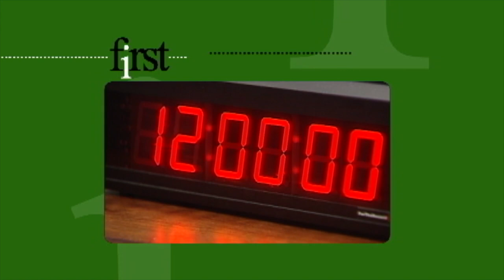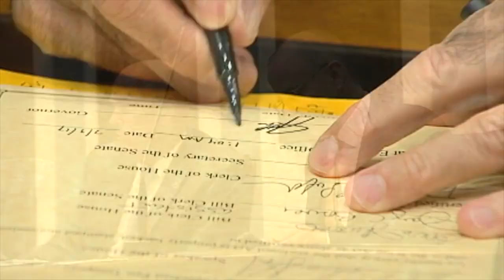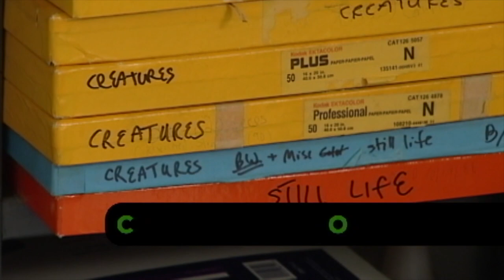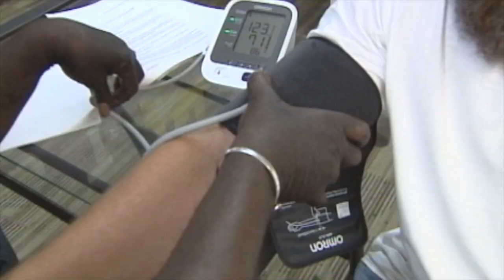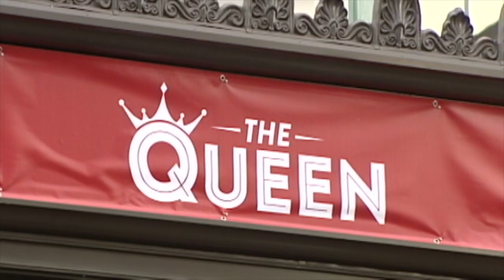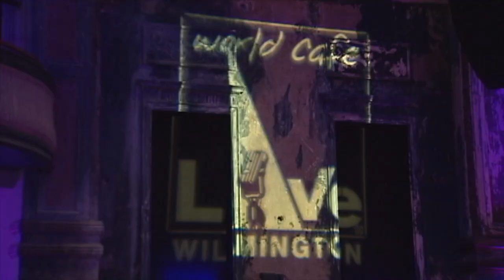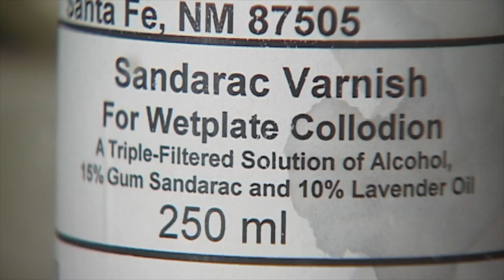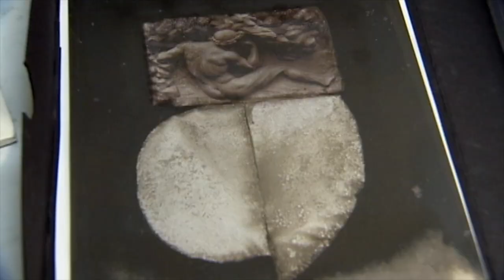WITN presents WHYY's "First" - July 7, 2017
This week on First:

Third time the charm
On July 2nd the Delaware legislature did something they called extraordinary. A budget couldn’t be passed by July 1, it finally got signed on July 3. But exactly how did this happen? It’s our First Look.

State of Play: Delaware’s budget
Steve Tanzer of Delawareliberal.net is back. We discuss lawmakers’ long weekend trying to pass Delaware’s new budget. Steve predicted we might see the deadline slip by with no budget, but is it a big deal for that to happen?

Yasser returns
Five years ago, University of Delaware Professor Dr. Yasser Payne researched the causes of physical violence in the city’s East Side and Southbridge neighborhoods.
Now he’s back with another team to study the correlation between violence and health in the city’s Westside and Northside neighborhoods.

First Person: Wilmington Mayor Mike Purzycki
Let’s shift gears and talk with Wilmington Mayor Mike Purzycki about Wilmington’s crime problem and any possible solutions. We also look at some of the positive things happening in the city.

Live Nation
We now know who’s taking over operations at the historic Queen Theater in downtown Wilmington. Live Nation, the largest live entertainment company in the world, is setting up shop, and changes are on the way.

First Experience: Alida Fish
Now let’s head to Arden for First Experience. For Alida Fish photography is more than just taking pictures, it’s a doorway into another world, one she creates and controls from her Arden studio. Let’s go behind the scenes to see these worlds come to life.